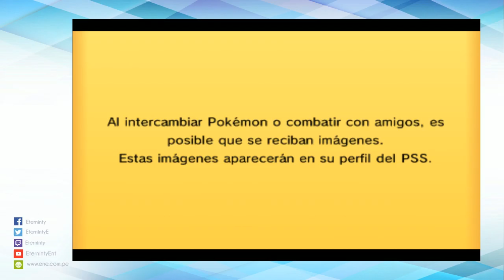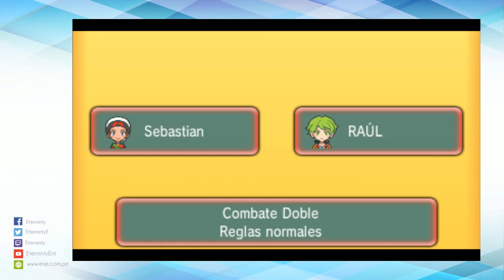Midseason Showdown - Ronda 3 - Sebastian (Senior) vs RAÚL (Senior)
Tenemos aquí la pelea de la mesa 1, la primera de los Senior, el punto de vista es de Sebastian y los equipos de cada uno fueron:

Sebastian Rivasplata (Sebastian)
- Kangaskhan
- Xerneas
- Thundurus (Avatar)
- Kyogre
- Gengar
- Ferrothorn

Raul Puente (RAÚL)
- Kangaskhan
- Kyogre
- Groudon
- Scizor
- Talonflame
- Whimsicott